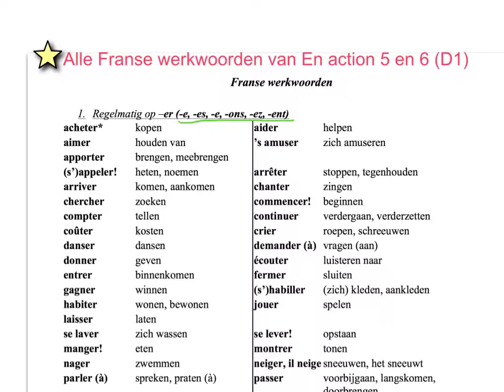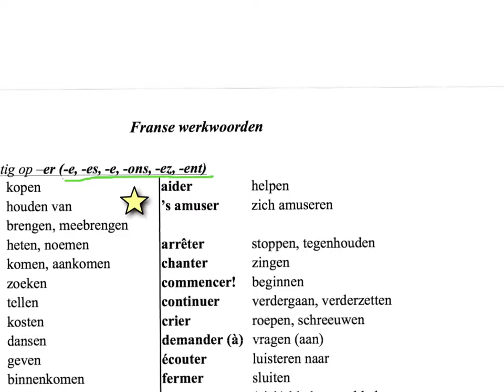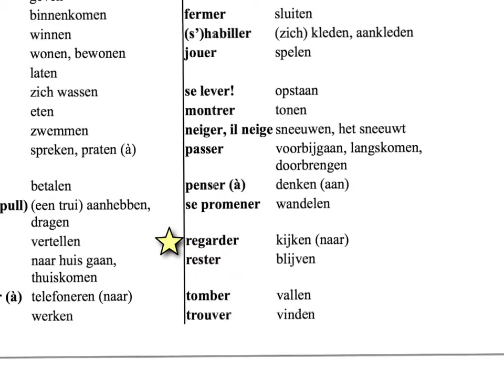werkwoorden 5 en 6 deel 1